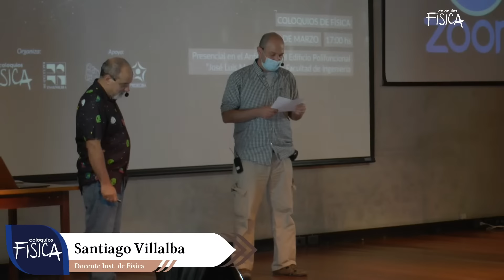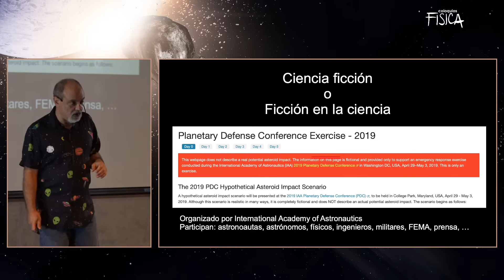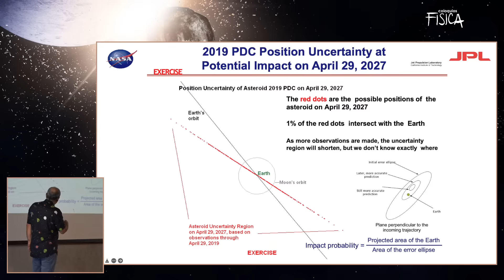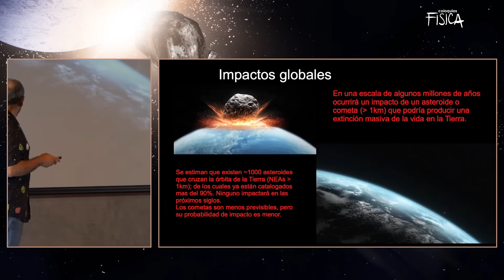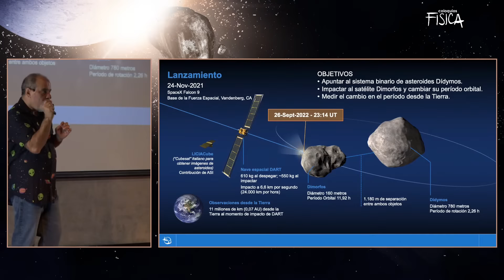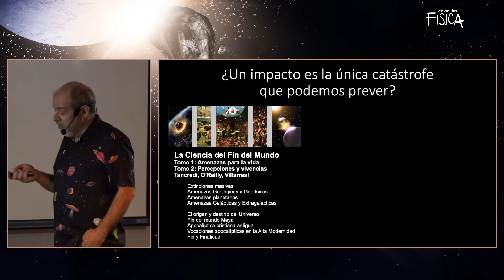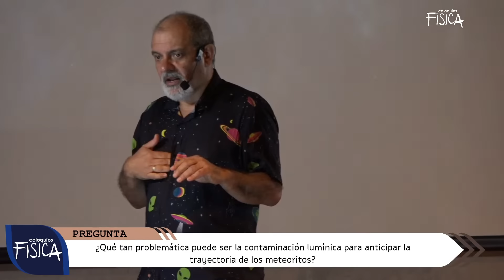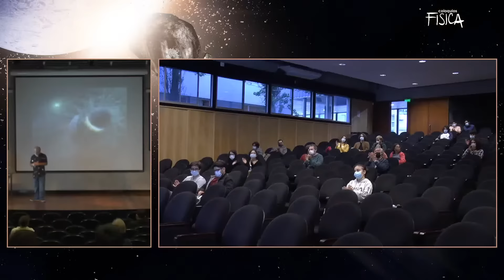Coloquios de Física - "Must look up" y como contribuir a evitar la próxima catastrofe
Datos de la charla

    Hora: 17:00
    Expositor: Dr. Gonzalo Tancredi - Dpto. Astronomia - Inst. Fisica - Facultad Ciencias - Udelar

Resumen de la charla
La película que hizo furor en el verano pasado, "Don’t look up", planteaba, en tono irónico, qué hacer ante el descubrimiento de un objeto en rumbo de colisión con la Tierra; además de satirizar sobre la difícil relación entre la comunidad académica, el sistema político y la opinión pública.

La catástrofe que puede generar el impacto de un asteroide o cometas ha sido tema recurrente de la Ciencia Ficción; pero también, en los últimos años, es un tema de intensa investigación científica. Desde el descubrimiento con suficiente antelación de los posibles impactores, su caracterización física y la predicción de sus probabilidades de choque con la Tierra, hasta las acciones para mitigar un posible impacto, desviándolo de su curso, o como manejar la emergencia ante un inminente evento son temas que se abordan en reuniones científicas, como las Conferencias de Defensa Planetaria.

En 2021 fue lanzada la misión DART de la NASA con el objetivo de testear una de las posibles técnicas de deflexión de un asteroide: el impactor cinético. El 26 de setiembre de 2022 se producirá el impacto del asteroide Dimorphos; y podremos medir desde la Tierra cuanto se logró desviar. Nuestro grupo de trabajo viene participando activamente de estas investigaciones, siendo el único grupo en Latinoamérica que participa de la misión.

Saliendo de la pandemia causada por un virus, ya estamos en condiciones de pensar como podemos evitar una de las posibles catástrofes que puede afectar en ese caso, a todas las formas de vida de nuestro planeta. Para ello “we must look up”.

Sobre el expositor
Gonzalo Tancredi es Profesor Titular y Director del Departamento de Astronomía de la Facultad de Ciencias de la Universidad de la República. Es Licenciado de Astronomía por la Universidad de República, Uruguay; y PhD de Astronomía por la Universidad de Uppsala, Suecia.

Fue Presidente de la División de Sistemas Planetarios y Astrobiología de la Unión Astronómica Internacional en el período 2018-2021. Sus áreas de interés son las Ciencias Planetarias, con énfasis en aspectos físicos y dinámicos de cuerpos menores del Sistema Solar: asteroides, cometas y meteoros, y los procesos de craterización asociados a estos objetos. Es autor de un nutrido conjunto artículos científicos en revistas internacionales y notas de divulgación.

Como reconocimiento a su labor, el asteroide número 5088 lleva el nombre “Tancredi”; fue descubridor además de los asteroides (6252) “Montevideo”, (68853) “Vaimaca” y (73342) “Guyunusa”, los primeros descubiertos desde Uruguay. En 2006 participó de la propuesta de la nueva definición de planeta que fue aceptada por la comunidad astronómica; lo que reclasificó a Plutón, pasándolo a considerar un “planeta enano”.

Actualmente participa de la misión DART de la NASA para desviar un asteroide, para la cual vienen desarrollando experiencias de medios granulares. Lidera un proyecto de instalación de una red nacional de cámaras para el monitoreo de meteoros brillantes.